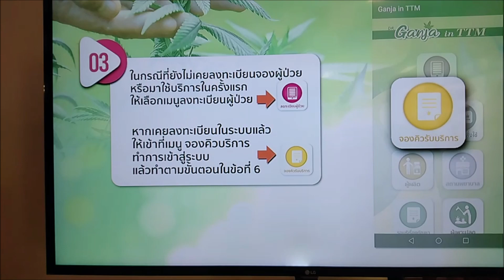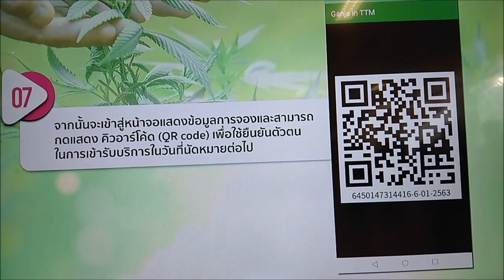ดีขึ้นๆๆๆ สาธารณะสุข อนุทิน เปิดงาน กัญชา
มิติใหม่แห่งการนำเสนอ สอบถามขอมูลกัญชาทางการแพทย์ 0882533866 เจ๋ง พากเพียร ดีขึ้นๆๆๆ